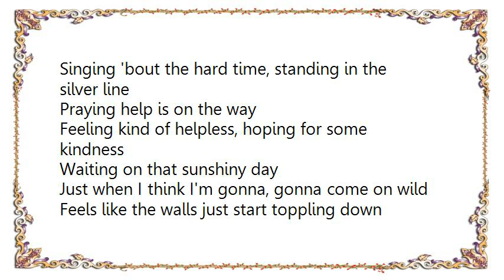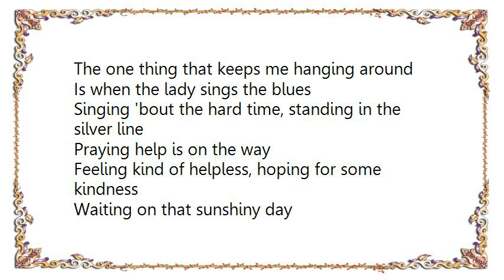Vince Gill - When the Lady Sings the Blues Lyrics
[Lyrics Vince Gill - When the Lady Sings the Blues]
When this old world gets the, the best of me
Life don't come quite so easily
The only thing that brings a little piece to me
Is when the lady sings the blues

The world keeps knocking on my front door
I just can't see to pay the rent no more
The one thing that I keep longing for

Singing 'bout the hard time, standing in the silver line
Praying help is on the way
Feeling kind of helpless, hoping for some kindness
Waiting on that sunshiny day

Just when I think I'm gonna, gonna come on wild
Feels like the walls just start toppling down
The one thing that keeps me hanging around

'Good Morning Heartache' by Lady Day
'God Bless The Child' who chased my blues away
And 'Ain't Nobody's Business' gonna get me through
When the lady sings the blues

Ain't it nice what a little moonlight can do